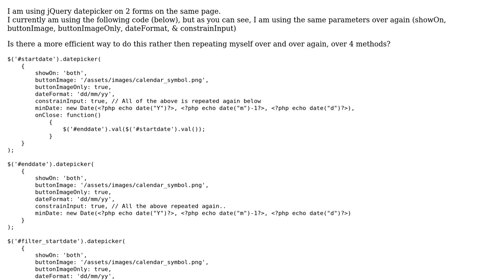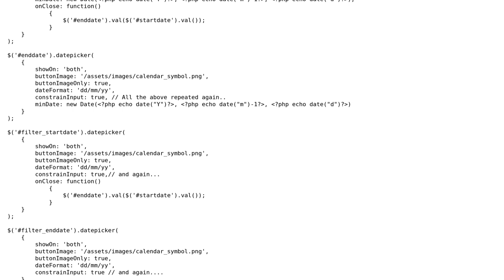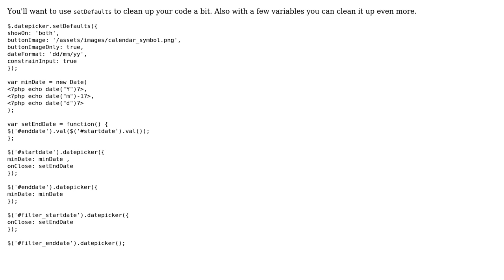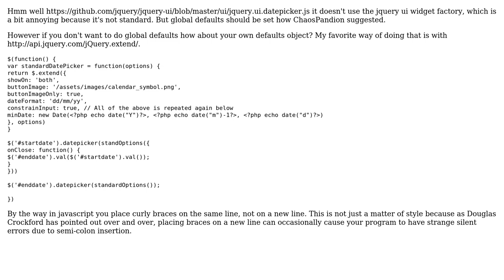Code Review: Refactor this jQuery datepicker code to be as small as possible (2 Solutions!!)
Code Review: Refactor this jQuery datepicker code to be as small as possible

With thanks & praise to God, and with thanks to the many people who have made this project possible! | Content (except music & images) licensed under CC BY-SA | Music | Images & others | With thanks to user George Mauer user ChaosPandion user Anil and the Stack Exchange Network Trademarks are property of their respective owners. You are responsible for your own actions.